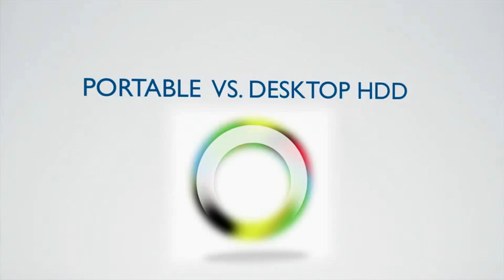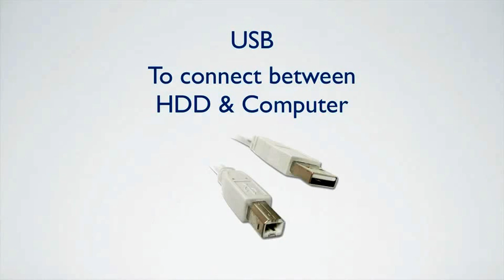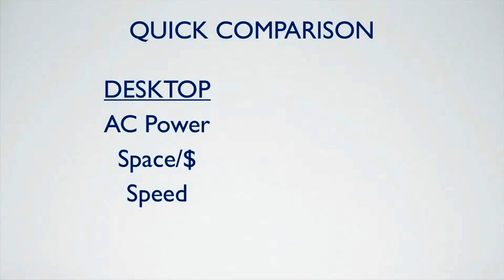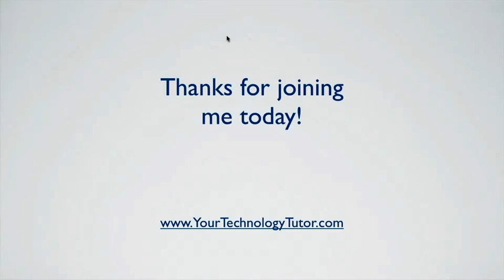Tech Quick Tip: Differnce Between Desktop & Portable HDDs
Your Technology Tutor Chet Davis provides a quick lesson on the differences between desktop and portable HDDs (Hard Disk Drives).  With the increasing need for storage capacity on our computers it's helpful to know about the strengths and limitations of each of these devices.